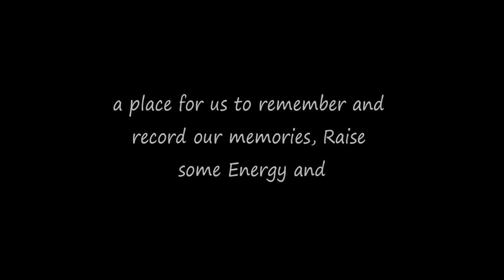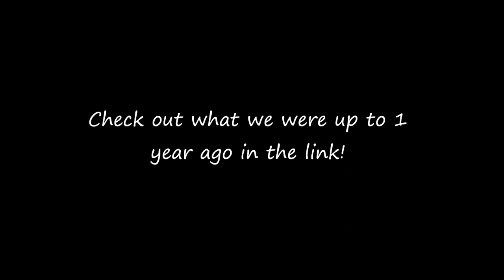WCT Vlog on DAY 13 of the SHAYLOSS FITNESS CHALLENGE:DAY 409 of RAISING ENERGY!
DAY 409 of Dance 365! It is DAY 13of our Fitness Challenge & DAY 44 of Daily Vlogging in 2016!